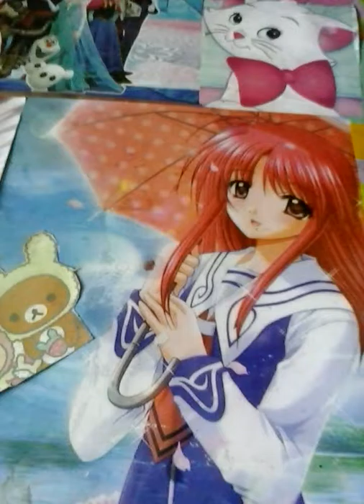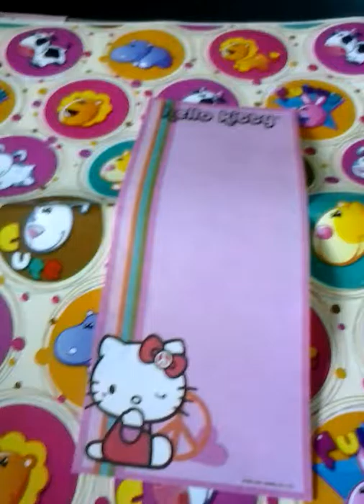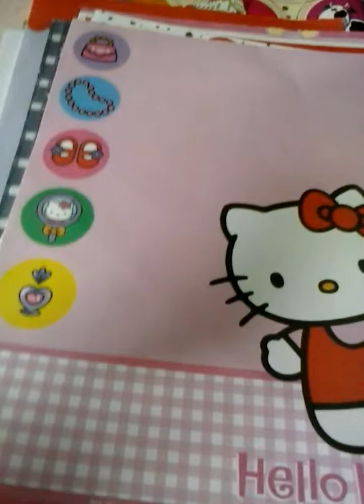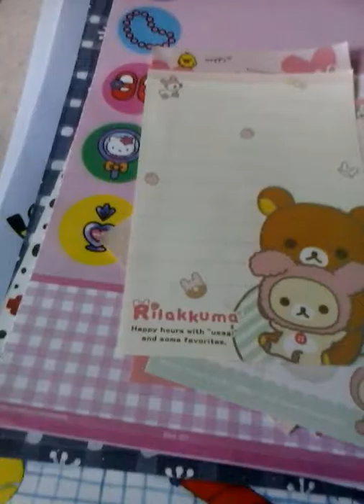Mini inter para Fernanda alferez